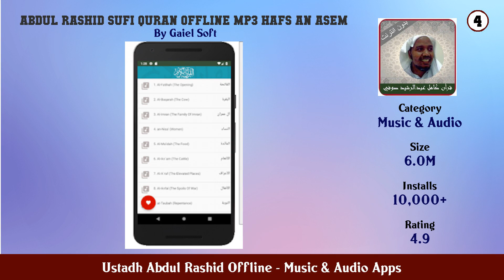Top 10 Ustadh Abdul Rashid Offline Android Apps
In this video we have listed Top Ustadh Abdul Rashid Offline Android Apps. This video is for information and reference purpose only.